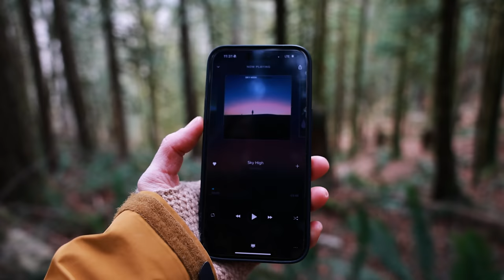Cozy Catch Up in a Tree House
Staying at a treehouse in the sky while it rains outside and a candid chat about life, lately ♡ Thanks for being here!

Huge thanks to @indexcabins for hosting me at the Treeframe and Sea Container cabins! ↟ △↟ You can check out their amazing properties

Links to ALL my favorite photography, road life & camping essentials 🛒 I get a small kickback when you purchase using these links, thanks for your support :)

Love these videos and want to support my travels with a tip?

Hey :) I’m Christian Schaffer, and I’ve lived on the road full-time since May 2018. This journey began in 2013 when I left the corporate world to build my career as an outdoor adventure & travel photographer. After 14 months of SUV living - I bought the van I now call home. Van life enables me to experience and document the beauty of our natural world, while also having my home and office nearby. My hope is that by sharing my own personal highs and lows along this (sometimes) wild journey, you might be inspired to hit the road or spend more time outdoors. Maybe one day I'll see you out on that open road 🚐

MB01LJYEFPJDRLN